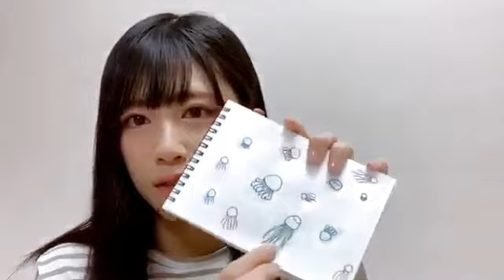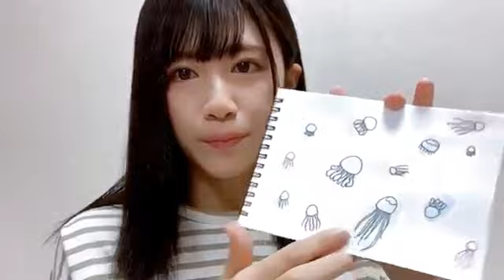磯貝花音(STU48)2019年9月17日SHOWROOM